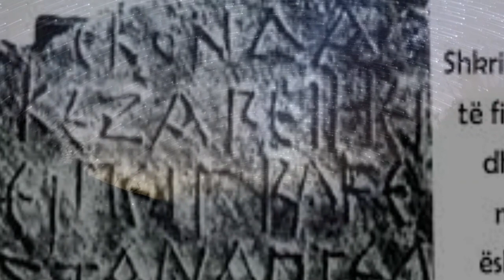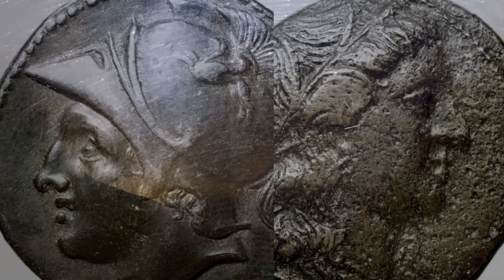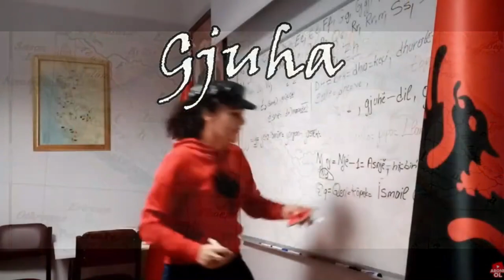Pirro i Epirit-Beteja e Pirros-İliryalı Kral Pirro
Destek için KATIL butonuna tıklayabilirsiniz
For Suport Clic to -JOİNİNG